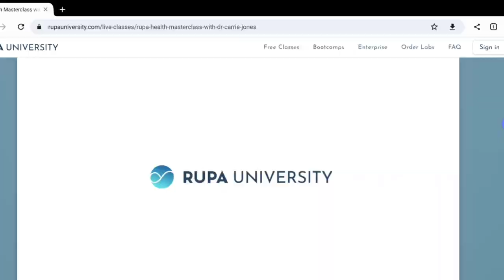Unveiling Perimenopause & Menopause Secrets | Dr. Carrie Jones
In this video, Dr. Carrie Jones demystifies the difference between perimenopause and menopause, providing valuable insights and tips for women's health.

Dr. Jones is a naturopathic physician, functional medicine, and hormone specialist, with over 17 years of experience in the field of functional and integrative medicine.  Dr. Jones is board certified in Naturopathic Endocrinology with a master's degree in public health.  She has taught courses in both Gynecology and Advanced Endocrinology and is a former adjunct faculty for the National University of Natural Medicine.  Dr. Jones was the Medical Director for Precision Analytical, the creators of the DUTCH test for almost a decade and currently is the head of Medical Education at Rupa Health.  I am guessing that most of you have likely heard of Dr. Jones.  Her Instagram is packed with so much fun education - she truly has an incredible knack for explaining complex things – like female hormones.  If you are a podcast lover – you have likely heard Dr. Jones speak as she is a sought-after guest due to her incredible wealth of knowledge.  She also has her own podcast she is very passionate about – The Root Cause Medicine – where she dives into important topics focusing on information you need to know to understand the root cause, symptoms and treatments for different medical conditions.

Today we discuss:

* What is perimenopause? Does everyone have the same symptoms?
* Menopause transition - symptoms and important considerations
* The role the adrenals play with perimenopause and menopause
* How to test hormones and the need to consider more than just "female hormones" when testing
* Hormone metabolites and the importance of following their pathway
* Basic management strategies - herbs and adaptogens
* Why personalized medicine matters

This video serves solely for general information. It's not intended for self-diagnosis nor does it replace professional medical advice, treatment, or diagnosis. Watching this video does not establish a provider-patient relationship with Tara Quintana. Before making any adjustments to your health or diet, consult with a healthcare practitioner to receive proper advice and a medical evaluation. Always consult a healthcare practitioner if you have any concerns about a medical condition. Never disregard professional medical advice or delay seeking care because of anything you heard on the podcast or on Tara's website or social media channels.⁠